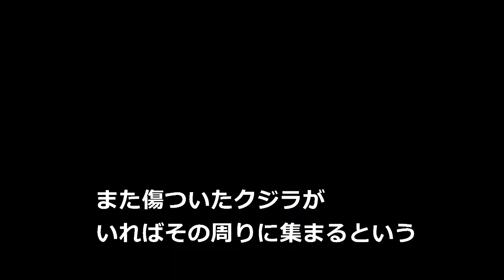豪タスマニア沖で座礁したクジラ470頭に、過去最大規模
オーストラリアのタスマニア沖でクジラの救出活動を行っている救助隊は23日、さらに200頭のクジラが座礁しているのが見つかったと明らかにした。これにより、座礁したクジラは計470頭となり、記録的な水準となった。